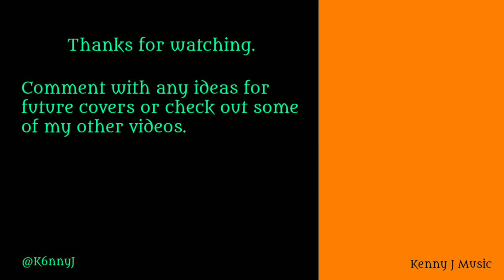Everlong (Foo Fighters Cover) by Kenny J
My cover of Foo Fighters Everlong. This was a song I attempted about 7 years ago but its when I completely lost my confidence so was really happy to go back and complete it.

Recorded using my Fender Malibu Alkaline Trio